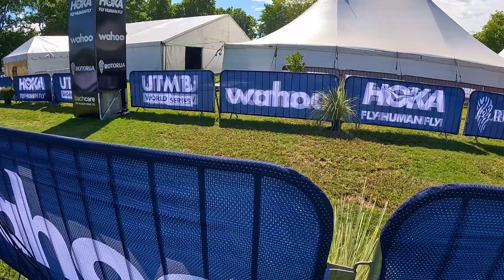RUNNING UPDATE | RECOVERY AFTER TARAWERA 103k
The recovery from the Tarawera Ultramarathon 103k trail race has not gone well.

I have broken a number of rules in this recovery phase. I should know better.

ADDITIONAL FOOTAGE

Channel video No.: 371